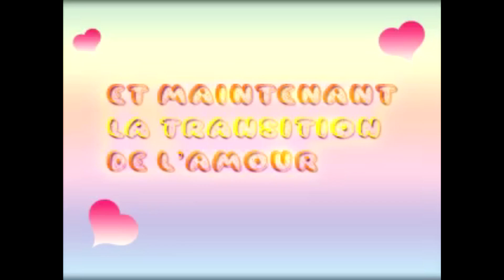Overwatch Solo 2 | Une victoire haut la main et un hanzo déchaîné !!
Certes, c'était mal partit mais j'ai su tirer leçon de mes mort ridicules et inutiles pour remporter le combat ! Et haut la main, un hanzo sniper d'élite a surpris mon chemin mais j'ai su lui donner une bonne leçon qui s'est barré en mlg quand même !